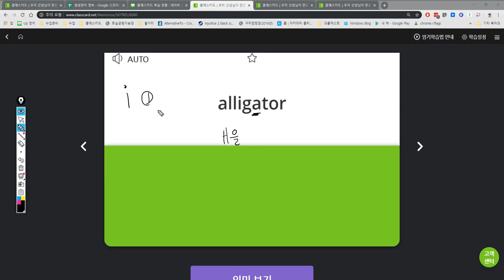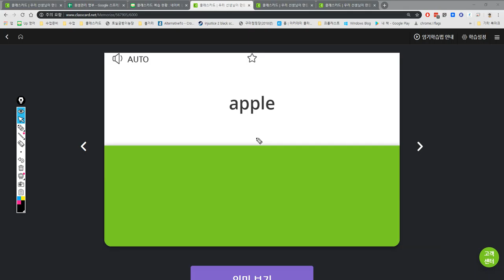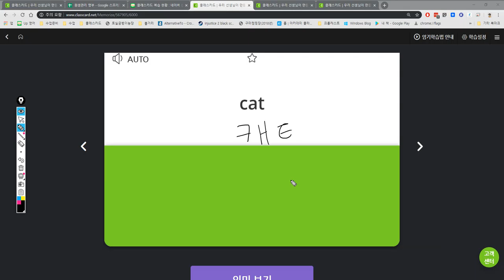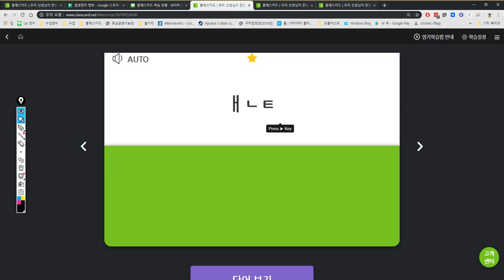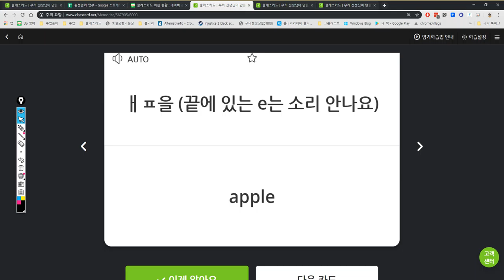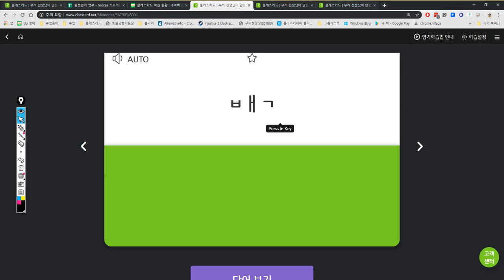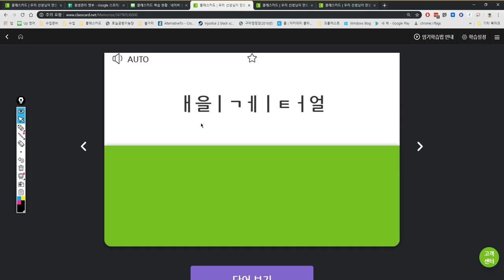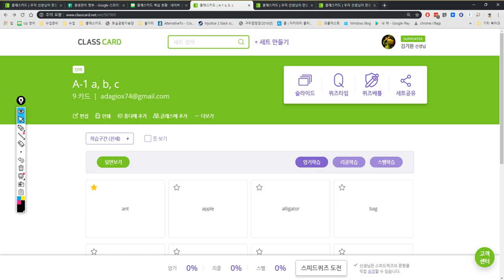백민준 2019 05 03 16 09 55 717